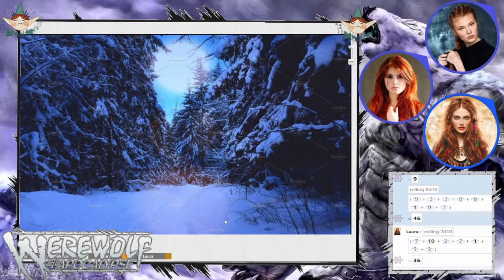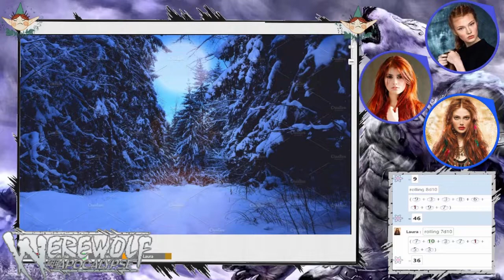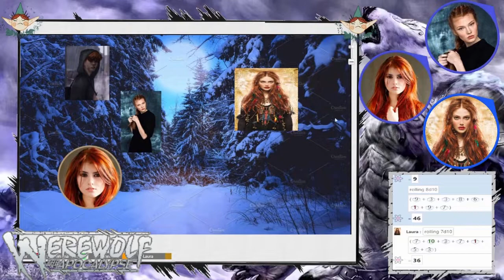Wilkołak: Apokalipsa - Rytuał Przejścia - Kampania "Ruda Swora" cz. 6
Kampania "Ruda Swora" cz. 6
Gracze:
Lynn / Ann Spencer - Homid, Ahroun, Pomiot Fenrisa
Mairead Shelby - Homid, Theurg, Fiana
Laura - Homid, Theurg, Uktena
Mistrz gry: Wojtek
Grafika: Wojtek